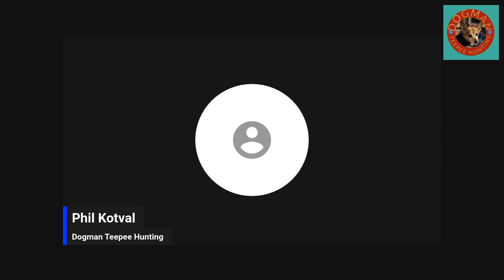A Dogman protected him from this Demon Entity ?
I apologise for the technical problems during this interview but I felt that Nikola's accounts were too important not to just forge ahead and record for you.

I often feel that the first recording is the most natural and although with faults gives us the best insight into exactly what went on.

if an interview is too rehearsed or recorded it tends to lose something in the process, so it's frustrating but I'm going to roll with this one lucky that he was quite clear to hear and I think you will find it fascinating that as these accounts are from Croatia they seem to have the same entities and the same problems.